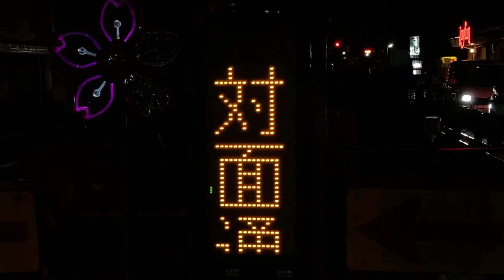工事現場 対面通行の電光掲示板 仙台銘販 KT44129 〒840-0811 佐賀県佐賀市大財３丁目１０−２６付近 その1